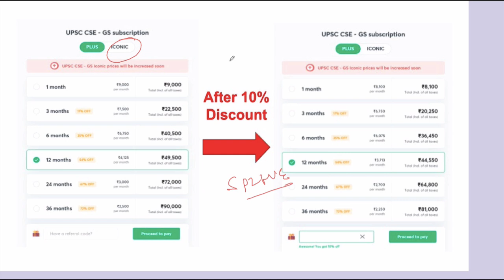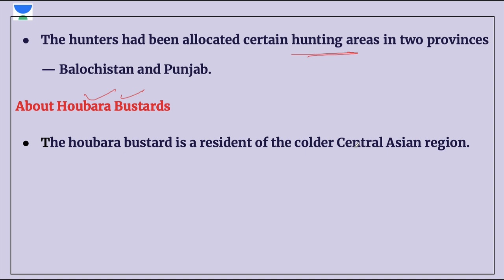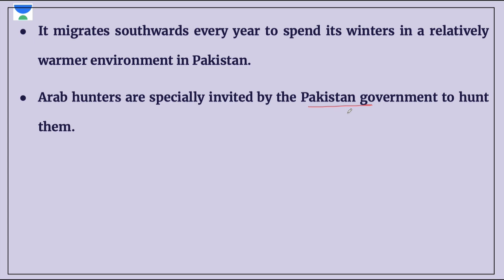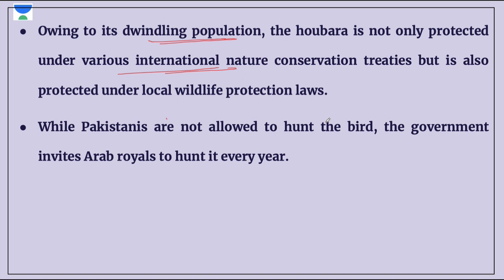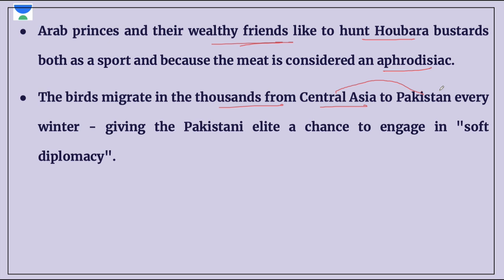Saudi Prince Allowed to Hunt Houbara Bustards | Crack UPSC CSE/IAS 2021/22 | Saurabh Pandey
In this session, Saurabh Pandey will be talking about Saudi Prince Allowed to Hunt Houbara Bustards. Students are requested to watch the entire session for better understanding.

Unacademy Subscription Benefits:

1. Learn from your favorite teacher
2. Dedicated DOUBT sessions
3. One Subscription, Unlimited Access
4. Real-time interaction with Teachers
5. You can ask doubts in the live class
6. Limited students
7. Download the videos & watch offline